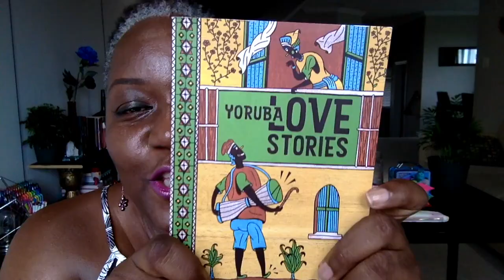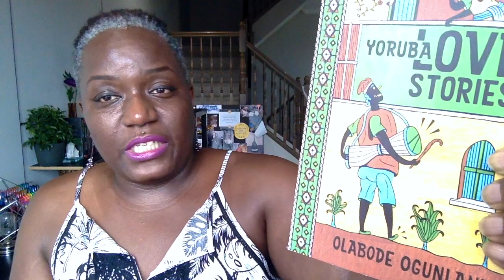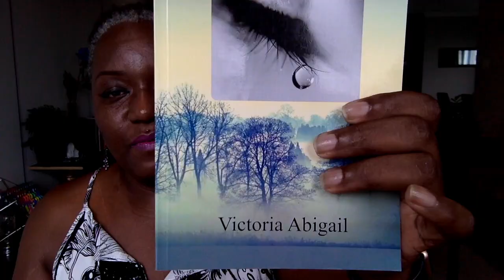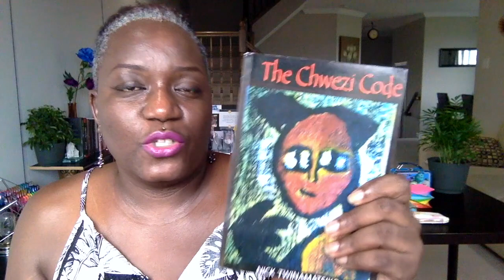34. Bwandungi's Mini Book Haul from Uganda Book Market (I also review Ready Player One)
In which I talk about Ready Player One and the books I scored from the Uganda Book Market of July 2018.

▬▬▬▬▬▬▬▬▬▬▬▬▬♥ღ•°

Credits
▬▬▬▬▬♥ღ•°
ღ Music from iMovie library: Collins short - intro & outro